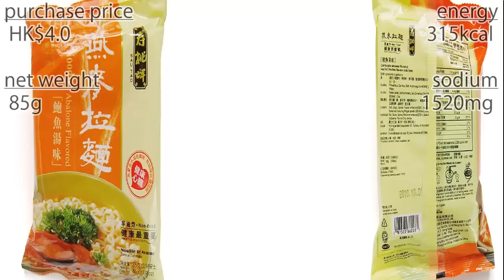No.4416 寿桃牌 (Hong Kong) 燕麥拉麵 鮑魚湯味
新順福食品Sun Shun Fuk Foods (香港) Sau Tao Hai, Oat Noodle Abalone Flavoured